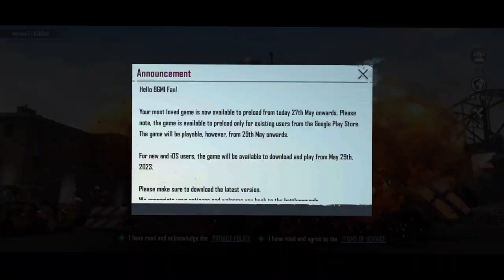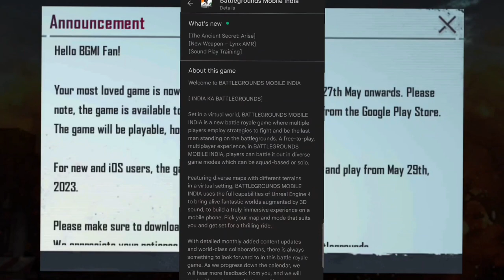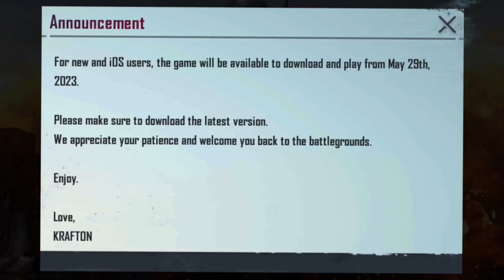FINALLY आ गया 😍 Bgmi Play Store Download | Bgmi Download Kaise Kare | Bgmi New Update - bgmi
Hello guys👋

ignore (Tags)
Test, OnePlus Nord Pubg test In Hindi, OnePlus Nord
Pubg Test hindi, OnePlus Nord Pubg Mobile Test
Nord 5G
pubg test, redmi k20 pro pubg, redmi k20 pro
pubg,redmi k20 pro pubg test, redmi k20 pro pubg
gameplay, k20 pro touch issue, k20 pro touch issue
pubg, k20 pro touch issue update, k20 pro best
sensitivity settings, Pub Gameplay Video New PUBG
MONTAGE, intense squad wipe, Redmi K20 Pro Pubg,
k20 pro Pubg, gaming, Pubg mobile montage, noob to
pro, Pubg gyroscope, Jonathan, solo v squad, high kills,
Pubg fastest player, Chinese pros, players, k20 Pro
gameplay , t1 scrims, join t1 scrims, k20 Pro, scout, k20
Pro montage, tribute to k20 Pro, best 6x spray, k20 Pro
lag, k20 pro anti lag, k20 pro lag solution, K20 pro best
sensitivity , zero recoil sensitivity , Poco F1 Pubg , Redminote 8 Pro Pubg, Realme X3 Pubg, intense squad wipe,
intense squad gameplay, intense squad, intense squad
firefight, intense squad intense squad wipe pubg,
K20 Pro gameplay, iphone 12 review , Conquerorplayer
bgmi next update squad trailer, squad pubg, squad
house tips and tricks, Jonathan gameplay, jonathan tips
and tricks, jonathan tips for close range, jonathan tips
pubg, jonathan controls and sensitivity, jonathan
controls handcam, jonathan controls pubg, how to
master jonathan controls, lost boy pub squadhelp,
squad wipe, squad wipes, squad wipes tricks, squad
wipe montage, squad Wipes
squad wiper, squad wipe status, squad wipe in pubg
mobile,
12 unboxing iphone 12 64gb unboxing iphone 12 128gb
Big Billion Davo Sale iphone 12 Big Diwali Sale iphone 12
Big Billion Days Sale Unit iphone 12 Pubg Montage
iphone 12 Pubg Test iphone 12 Pubg iPhone 12 Purple
iphone 12 Black iphone 12 Green iPhone 12 White iPhone
12 All Colour Unboxing iPhone 12 Pub Gameplay iPhone
12 BGMI Gameplay IS 14 I0S 15 A14 Bionic A15 Bionic
A16 Bionic A14 vs A15 Bionic A15 vs A16 Bionic iPhone
12 BGMI MONTAGE iPhone 12 BGMI Test
Kesari iPhone XR
iPhone 11 Pubg mobile montage Pubg new montage
kabali op solo rush IPOP GAMING Slaydevil Velocity
editing Motion blur Trending Hipster Gaming YT Hipster
Gaming iPhone XR Review Pubg mobile montage Indian
player montage iPhone XR FPS test Phone XR Pubg